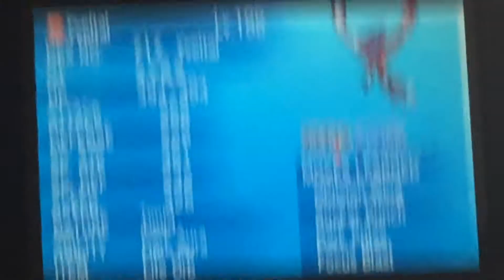Shiny Ylveltal raffle giveaway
Only one winner follow rules in video